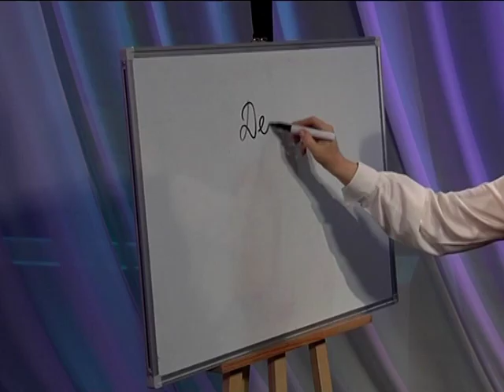Урок 15. Как наладить отношения с детьми. Дружба между родителями и детьми. Оксана Тумадин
Как наладить отношения с детьми. Дружба между родителями и детьми - рассказывает психолог Оксана Тумадин